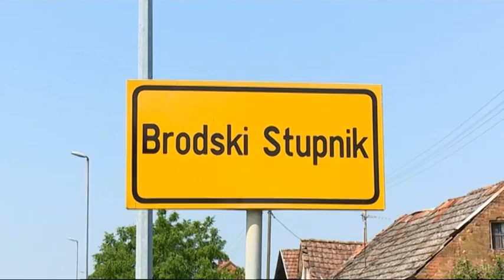SBTV - DNEVNIK - Izgradnja kanalizacijske mreže u Brodskom Stupniku - 16.07.2015.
Projekt izgradnje kanalizacijskog sustava u Općini Brodski Stupnik započeo je još 2007. godine izradom projektne dokumentacije. Trenutno je u tijeku dio radova. Ugovor za trenutne radove potpisan je krajem 2013. U proljeće 2014 godine odrađen je dio radova, ali je obustavljen jer nije bio osiguran dovoljan iznos sredstava. Ovo je nastavak tih radova. Ukupna vrijednost projekta iznosi oko 35 mil. kn.  Završetkom ovog 4. ugovora do kraja godine bit će izgrađeno oko 80 % kanalizacijskog sustava.